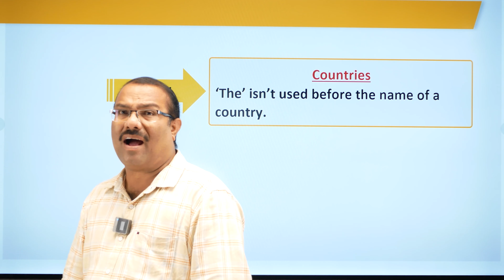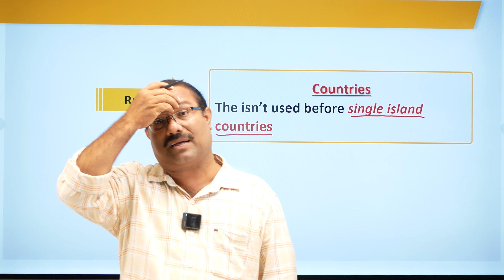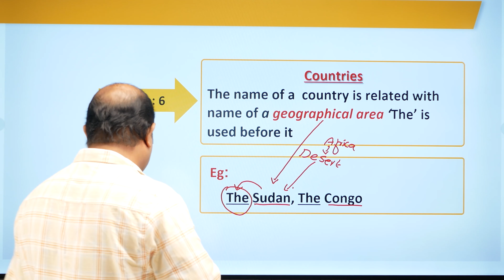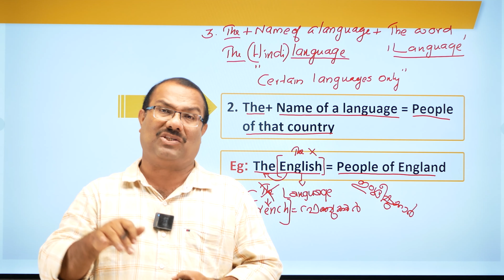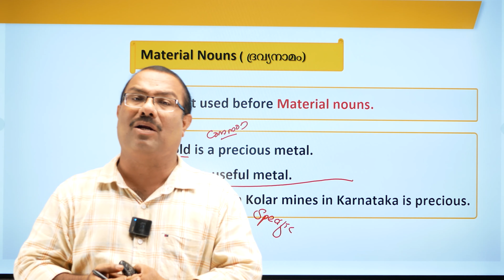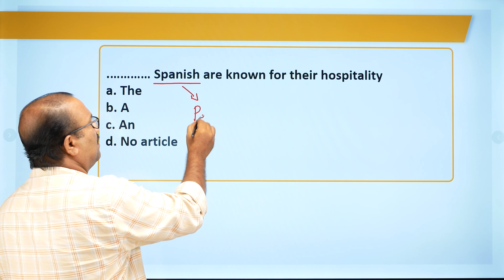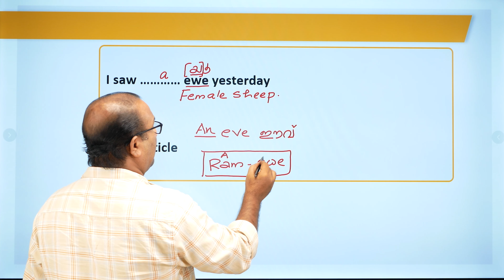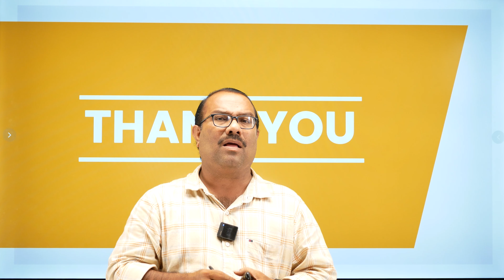LP/UP School Assistant | Article Class 2 || With Previous Questions discussion| Free Class series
LPSA/UPSA 2023 നിങ്ങൾക്കും അധ്യാപകരാകാം സഹകാരി റേസ് പ്ലസിലെ അധ്യാപകരിലൂടെ അധ്യാപകമോഹം ഉള്ളിലൊതുക്കേണ്ട ആവേശത്തോടെ തന്നെ തയ്യാറെടുക്കാം ഒന്നാം റാങ്കുകൾ ശീലമാക്കിയ സഹകാരി റേസ് പ്ലസിലേ വിദ്യാർത്ഥികളുടെ പഠന രീതിയെ പറ്റി അറിയാൻ നിങ്ങൾക്കും ആഗ്രഹം ഇല്ലെ ? പരീക്ഷയെ പറ്റിയുള്ള നിങ്ങളുടെ ആശങ്കകൾ ശ്യാം സാറിനോടൊപ്പം തീർക്കാം സൗജന്യ വെബ്ബിനാറിൽ പങ്കെടുക്കാൻ ലിങ്കിൽ രജിസ്റ്റർ ചെയ്യൂ LI Gr II 535/2019 കേരളാ പി എസ് സി ഏഴു ജില്ലകളിൽ ഒന്നാം റാങ്ക് അടക്കം 160 ഇൽ ഏറെ റാങ്കുകളിലേക്ക് ഉദ്യോഗാർദ്ധികളെ നയിച്ച ശ്യാം സാറി ന്റെ മെന്റർഷിപ്പിലുള്ള LP/UP ബാച്ചിൽ join ചെയ്യാം. കൂടുതൽ വിവരങ്ങൾക്ക് : 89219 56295, 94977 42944